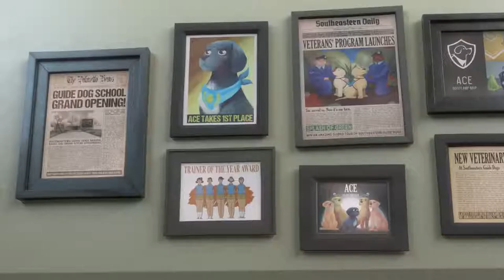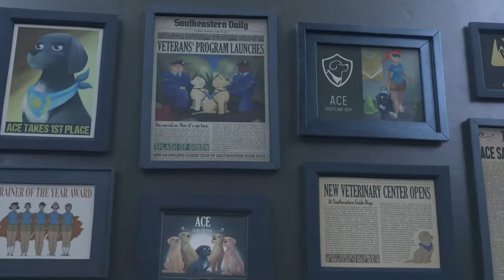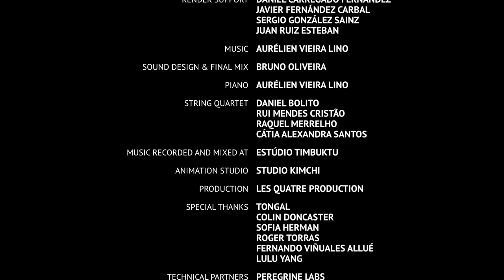Edward Corpus Reyes | Pip | A Short Animated Film